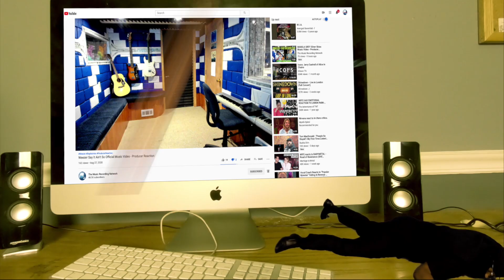Ciara Oh Official Video ft Ludacris - Producer Reaction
My Name is Mike Cross and i m an old school producer here to bring you lots of entertainment and review the music from the producer point of you and now I m doing the reaction of Ciara   Oh Official Video ft  Ludacris, so lets  check it out guys.

Category
Entertainment
Music